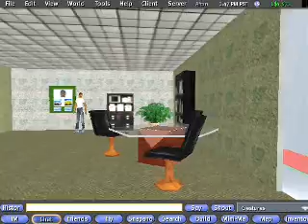Second Life clinic mockup, learning and gestures